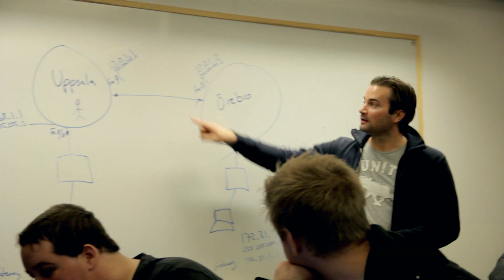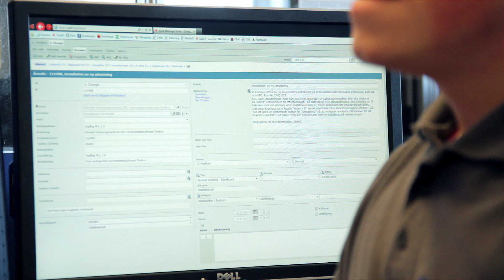JB Örebro IT - Teknik och support (El- och energiprogrammet) 2011/2012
Informationsfilm om programmet IT - Teknik och support på JB Örebro.